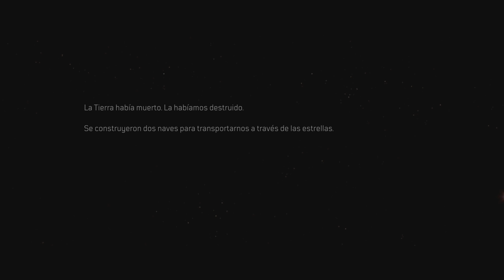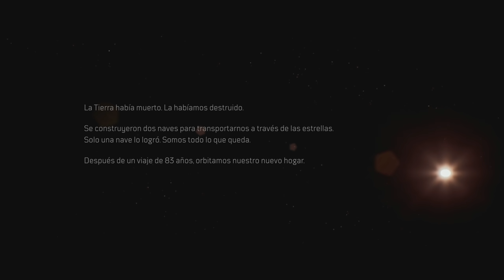AVENTURA ESPACIAL | OUTRIDERS | EpsilonGamex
VAMOS!! ya salió Outriders y pinta bastante bien, nuevo looter Shooter RPG para los que gustan de una buena aventura :D